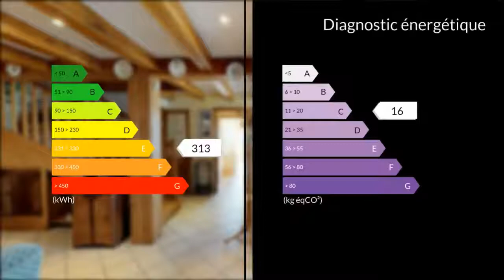A vendre - Maison/villa - Tulle (19000) - 11 pièces - 300m²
EN EXCLUSIVITE CHEZ MAXIHOME Lien pour visite virtuelle découvrir cette maison limousine de 300 m² en pierre, entièrement rénovée sur un terrain clos de 1800 m², spécialement conçue pour un gîte ou chambres d'hôtes, classée 3 épis au Gîtes de France. Avec ses 7 chambres et un couchage de 2 personnes supplémentaires, elle peut accueillir jusqu'à 16 personnes adultes. Ces différents espace de vie, la qualité exceptionnelle de l'équipement de la cuisine, ses terrasses, son parc, son bassin d'agrément, son aire de jeux, parking privatif offre un cadre idéal pour le bien être de vos hôtes.De part sa situation géographiques, ce bien permet un rapprochement idéal pour les familles, les amis ou sportifs se trouvant au quatre coins de la France, arguments souvent relevés par les hôtes.Recettes annuelles de 35000 euros en chambres d'hôtes.La propriété se compose d'une maison d'habitation sur 3 niveaux : au RDC, une buanderie, un cellier, une pièces de vie avec cuisine ouverte entièrement équipée, une cheminée et vitrail fabrication artisanale d'Aubagne, une chambre avec salle d'eau (sèche cheveux, douche balnéo), dressing, un wc et une terrasse en pierre au second, un pallier bureau qui dessert 4 chambres avec salle d'eau (sèche cheveux, douche Balnéo), 4 wc et une terrasse en pierre au troisième niveau, une grande pièces à vivre avec salon et salle de jeux, vitrail fabrication artisanale d'Aubagne, 2 chambres, une salle d'eau avec WC. Menuiseries en chêne, chauffage pompe à chaleur réversible clim, protection alarme, ardoises de Travassac.Entre Tulle et Egletons, à 30mn de Brive, à 1h de Limoges, 1h30 de Clermont Ferrand, à 2h de Bordeaux, idéalement placée entre les autoroutes A20 et A89, située en pleine zone touristique : musée du Président Jacques Chirac, les cascades de Gimel, les Monédières. Dans ce village dynamique vous y trouverez toutes les commodités (écoles, transport, commerce...)Ce bien exceptionnel entièrement rénové est un investissement idéal pour des acquéreurs voulant un très bon rapport financier ou pour une grande famille voulant acquérir un bien de caractère.Il est possible d'acquérir en sus le mobilier, équipement et électroménager.N'attendez plus, contacter moi. Mme Carine TEREYGEOL 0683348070 / 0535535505poste9852 Agent commercial indépendant du réseau national clairimmo Maxihome N° RSAC : 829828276 - Ville du greffe : RSAC BRIVE